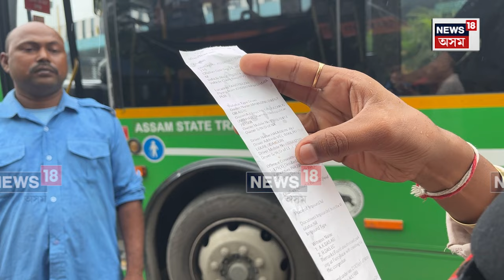Green Bus Story | মাহে ১০ হাজাৰ দৰমহা পোৱা চালকলৈ ৭ হাজাৰ জৰিমনা N18V